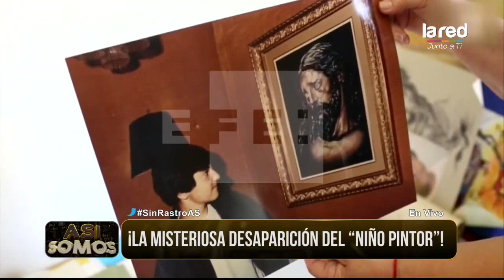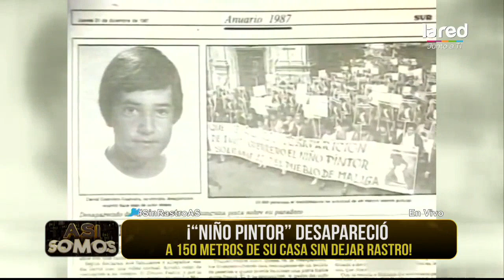¡La misteriosa desaparición del "niño pintor"!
David Guerrero Guevara hoy tendría 45 años y la esperanza de encontrarlo con vida persiste en su hogar.